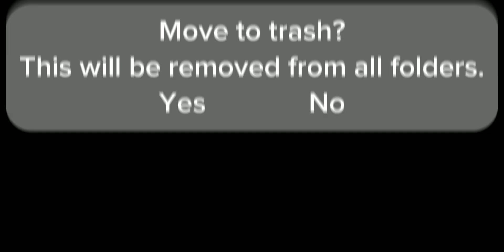Can't the Future Just Wait? [] Read desc or pinned comment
Hey everyone, as you may have seen in my most recent community post, I have acknowledged that my last upload before this was all the way back in September.
I used to keep a post schedule for my videos, the first one being every day, then every 3 days, then once a week, then once a month. I've realized that a posting schedule just doesn't work for me, I only want to post when I feel happy and motivated, I don't want to feel forced to make videos.
But before anyone asks: no, I'm not quitting. I'm just not going to have a posting schedule anymore.

In conclusion: My posting will be all over the place. I could maybe post 3 videos back-to-back and then not post anything for 6 months.

⚠️Warning! This video contains:⚠️
Implications of depression

Character(s):
Mack[]he/they/it
Quari[]he/they/it
Lobotomy[]he/they/it

Started Working:
11 January 2024

Stopped Working:
14 January 2024

Media Count:
97 screenshots
37 drawings/pictures
0 unused screenshots
A total of 12 exports
The last export was 36MB

Apps Used:
Gacha Plus
CapCut
ibisPaint X

This Video Is Allowed In:
Reaction Videos If You Give Credit
Top 10 Videos If You Get My Permission

This Video Is Not Allowed In:
Your mother

All characters in this video are owned by me. Do not use them unless given permission.